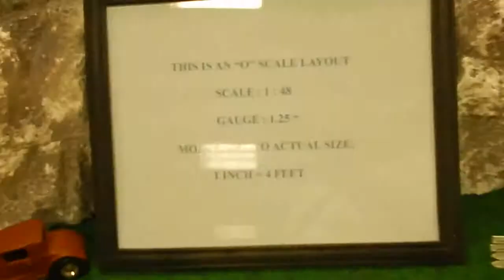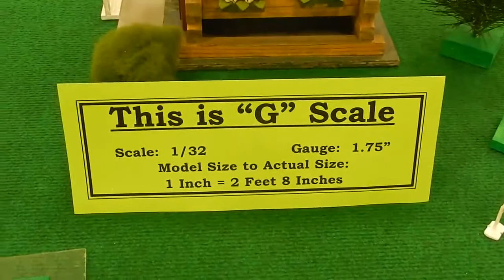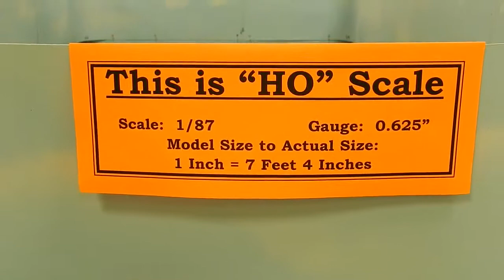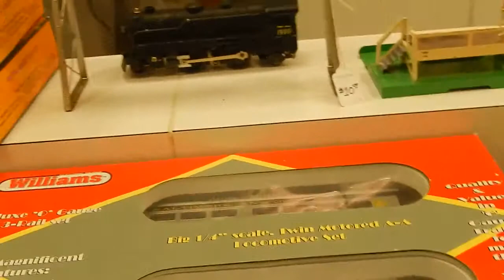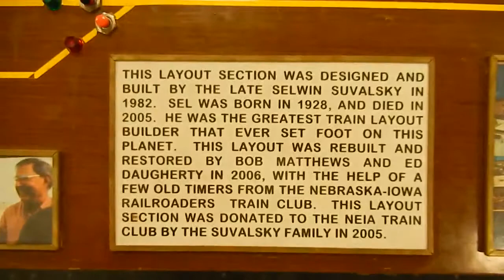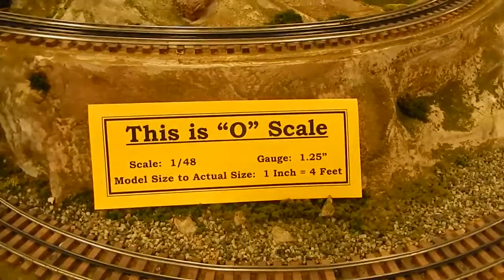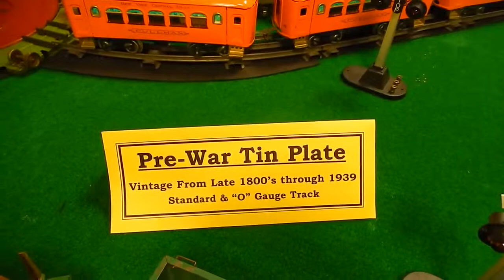АМЕРИКА #207 OMAHA Last train to trancentral HD